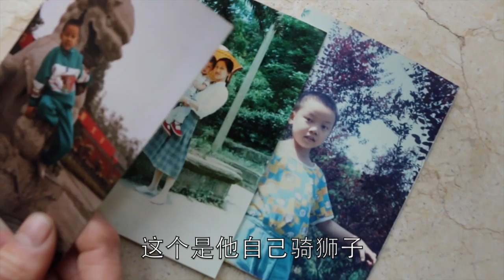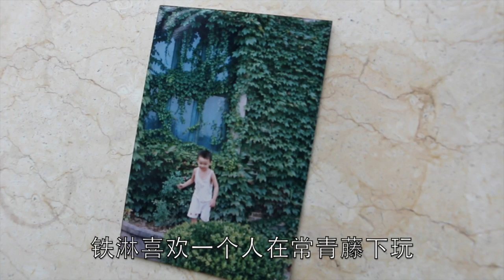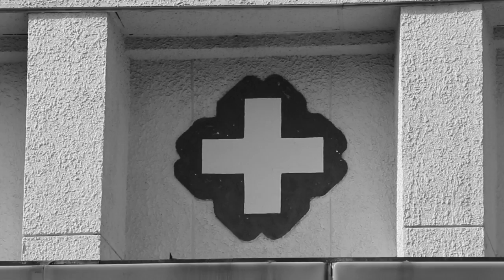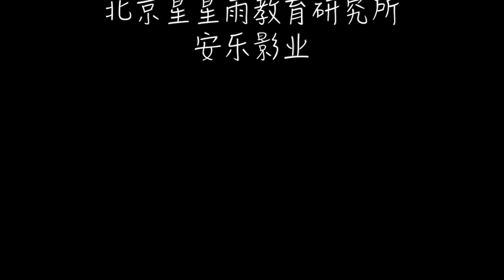A Happy Fish: A Documentary Film About Tielin YIn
Tielin Yin is a born painter who has/can never been professionally trained and draws out of his sheer artistic intuition. A critically acclaimed new-generation artist now,  his genius-works have been widely appreciated, exhibited and collected. Although from the childhood on Tielin has found himself at odds with almost all social activities, his world of artistic creations, however, invites everyone to enter and reflect upon.
Directed by Yilun He, a young film-maker from Beijing Normal University, this film has won the third prize of Beijing College Student Film Festival in 2015.